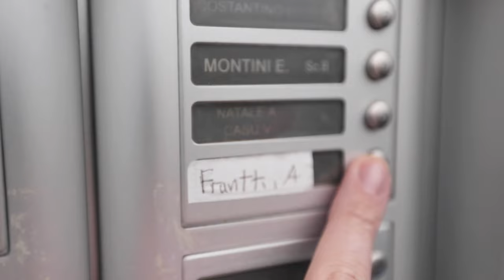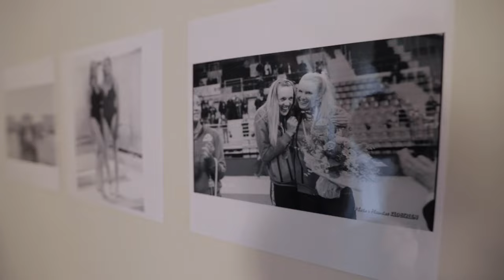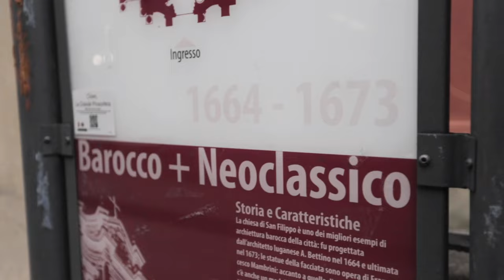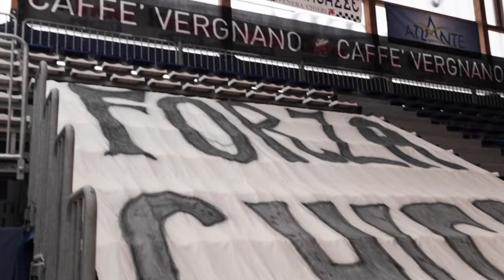A Day in the Life of Pro Volleyball Player Ali Frantti I The Volley Bubble with Ci Michel